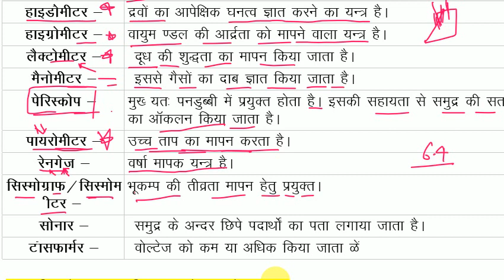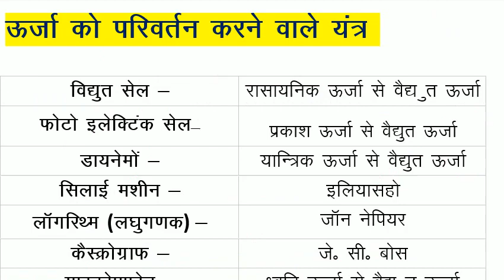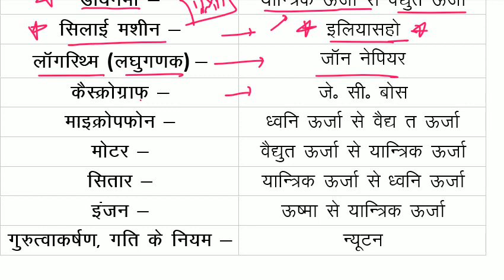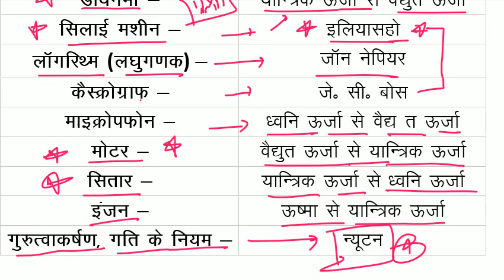विविध Science, वज्ञानिक यन्त्र व उपकरण !! airforce, Navy, SSC, Railway